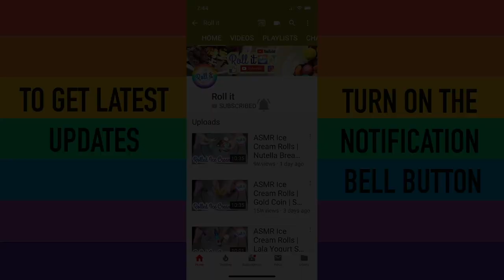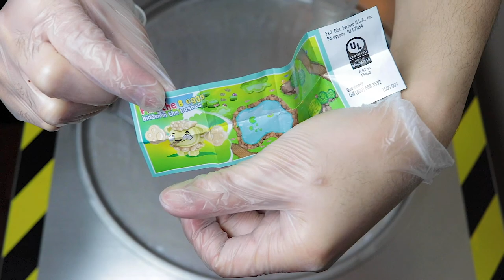Easter Kinder Joy Rolled Ice Cream | Made with Easter Egg Kinder Joy Surprise | Asmr Scratching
Are you Craving for Ice Cream right now?

WE MAKE ICE CREAM ROLLS VIDEOS ALMOST EVERYDAY!

This channel is created for entertainment or to find a tutorial for delicious homemade Ice Cream Rolls Recipes, Street Food, amazing DIY Tutorials, Do It Yourself, Homemade, Ice Cream Ideas and more.
The name Roll it describes Ice Cream Desserts that we roll it with creative and crazy variety of flavors.
This Channel also triggers your ASMR for relaxation when watching Oddly satisfying ice cream and most satisfying how to make or how to videos.
Famous Ice cream rolls also called as Thai Ice Cream, Rolled Ice Cream, Roll Ice Cream, Ice Cream Roll, Ice Cream Rolls from Thailand.
Rolled Ice Cream is also known as Thai Ice Cream that came from Street Food In Thailand. This channel is also known as Rollitforever.